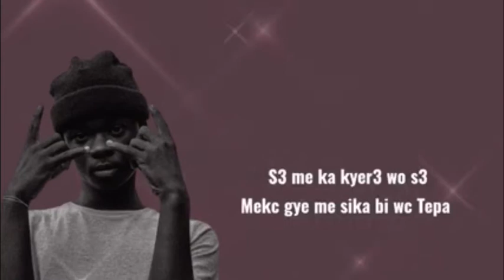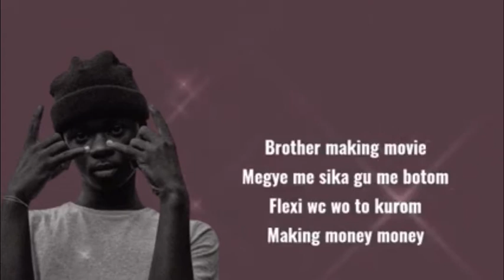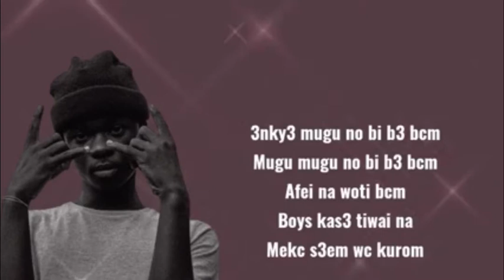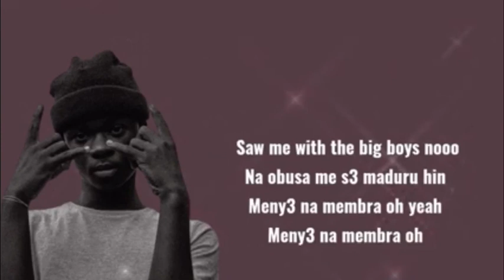Yaw tog- fake ex (lyrics video)